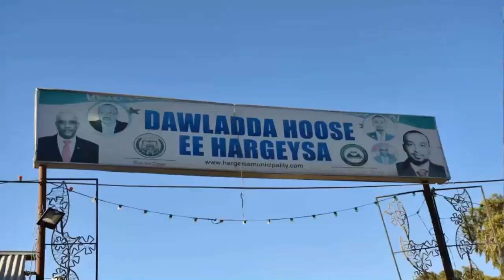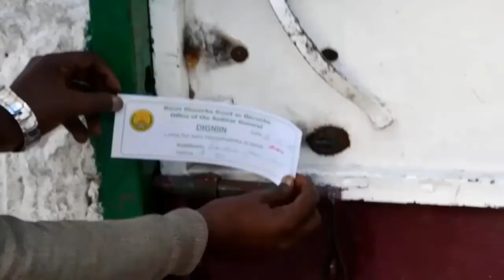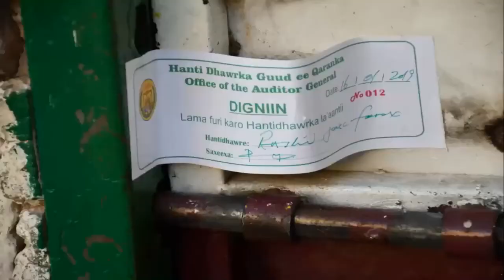Deg Deg :Hanti Dhawrka guud ee Qaranka S/land oo Albaabada isku Laabay Xarunta Dawlada H Hargaysa.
HERER MEDIA KALA SOCO WARAR IYO DHACDOOYIN XIISO LEH
GOOR KASTA KU XIDHNAW HERER MEDIA PRODUCTION